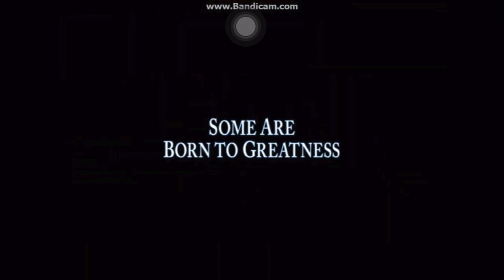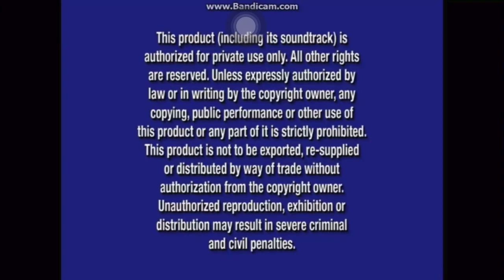Gravity Falls Six Strange Tales 2013 DVD Opening